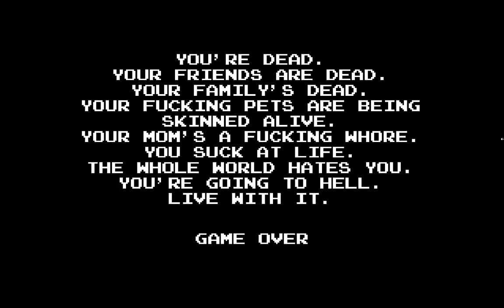Lets Play Angry Video Game Nerd Adventures Part 2 - Ein neues Teammitglied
Da bekommt man eiskalt so einen Knaben serviert. Ein nostalgischer Moment für den Nerd ist ebenfalls vorhanden.